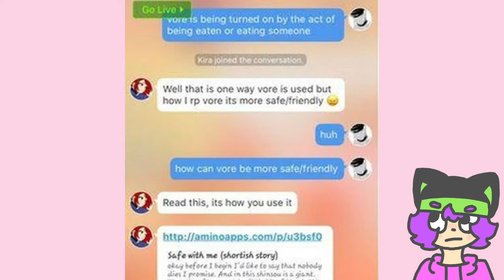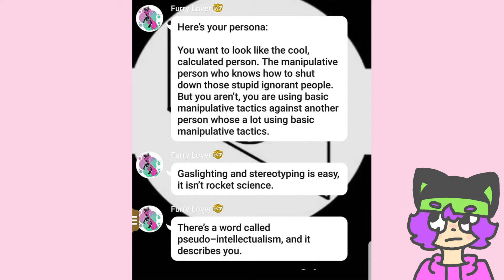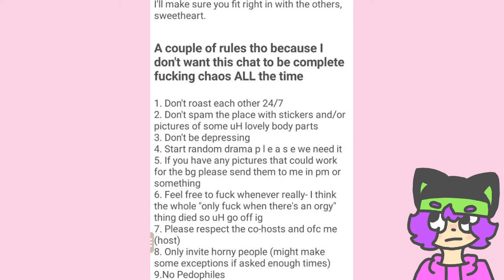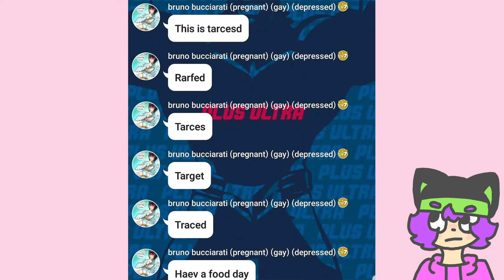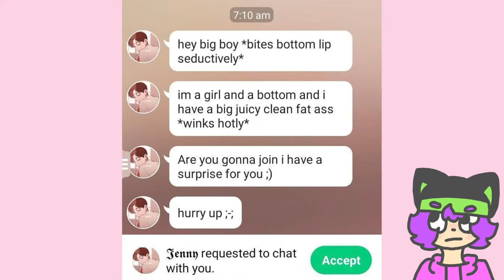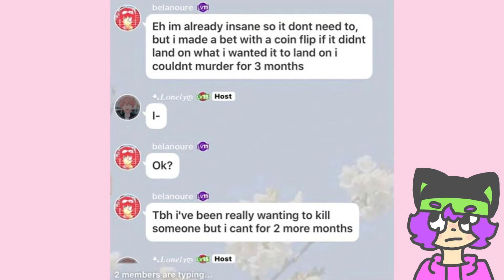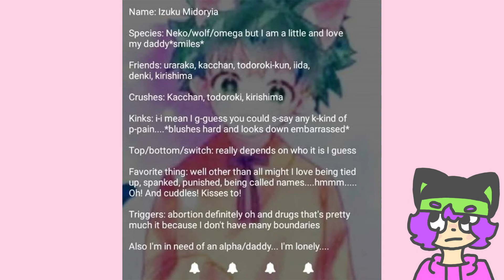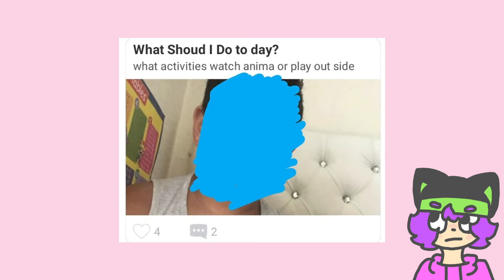AMINO CRINGE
I'm already at uni but I filmed this on friday lol
THUMBNAIL (DM HIM FOR COMISSIONS)
Song(s): sonic colors